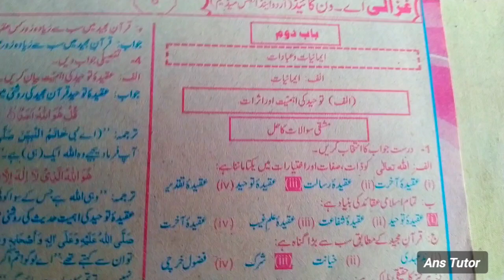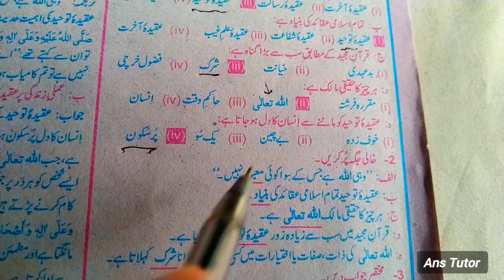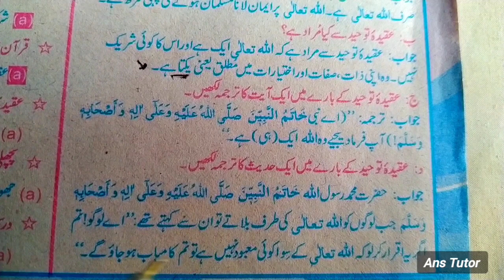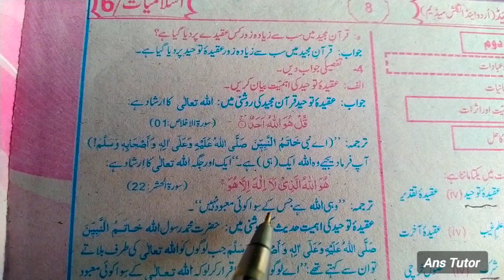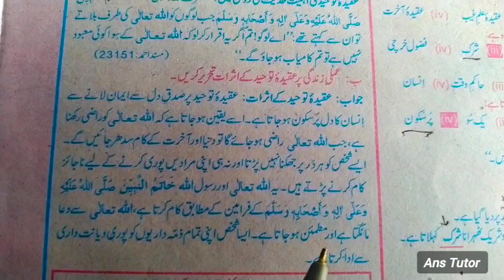ایمانیات و عبادات ، توحید کی اہمیت اور اثرات ، عقیدہ توحید، Class 6 Islamiat lesson 2 MCQs